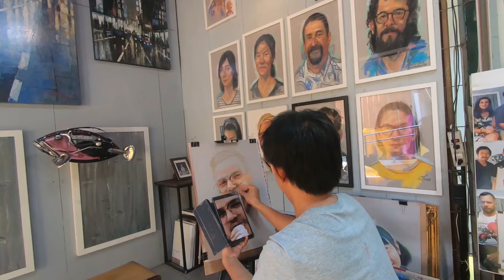Chatuchak Market -Animal / Pet & Art section (Part 2) - Bunnies, Puppies, meercats,monkeys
Chatuchak / Jatujak Market : The Pets/animals section has many and different types of animals on sale.Chatuchak serves as a hub for private animal collectors including exotic hornbills, snakes, turtles or anything else you could think of Bangkokshopping